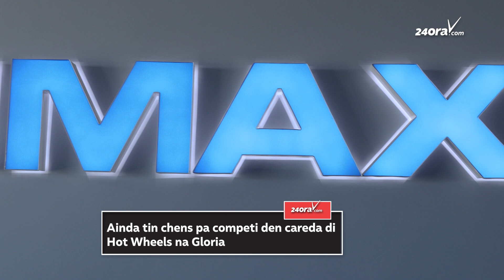Ainda tin chens pa competi den careda di Hot Wheels na The Movies @ Gloria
Dia 17 di mei cu a pasa a tuma luga estreno di Fast X na The Movies @ Gloria. Den cuadro cu esaki Jan Flemming Boys, hunto cu Gloria y IMax a organisa un careda di Hot Wheels cu ta tumando luga dia 18, 19, 20 y 21 di mei.